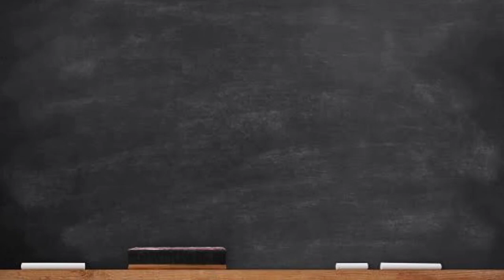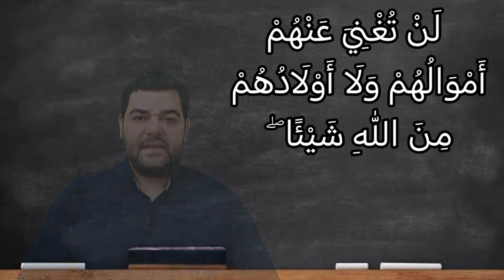تفسير سورة آل عمران ١٠: إن الذين كفروا لن تغني عنهم أموالهم ولا أولادهم من الله شيئا ۖ...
إِنَّ ٱلَّذِينَ كَفَرُواْ لَن تُغْنِىَ عَنْهُمْ أَمْوَٰلُهُمْ وَلَآ أَوْلَٰدُهُم مِّنَ ٱللَّهِ شَيْـًٔا ۖ وَأُوْلَٰٓئِكَ هُمْ وَقُودُ ٱلنَّارِ

التفسير الميسر : إن الذين جحدوا الدين الحق وأنكروه، لن تنفعهم أموالهم ولا أولادهم من عذاب الله شيئًا إن وقع بهم في الدنيا، ولن تدفعه عنهم في الآخرة، وهؤلاء هم حطب النار يوم القيامة.